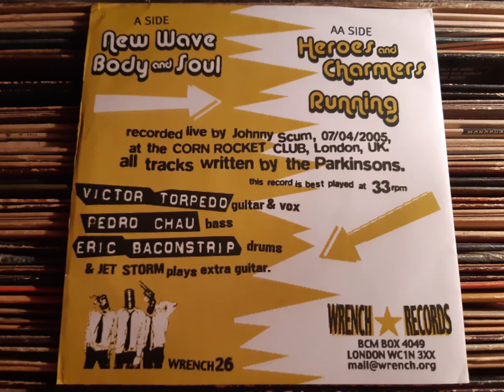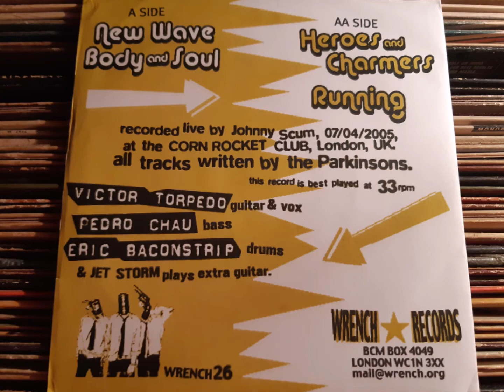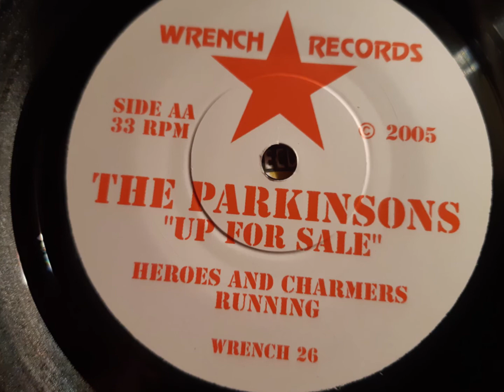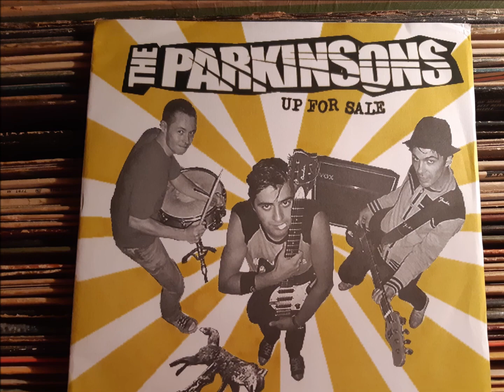The Parkinsons, 2005, RUNNING